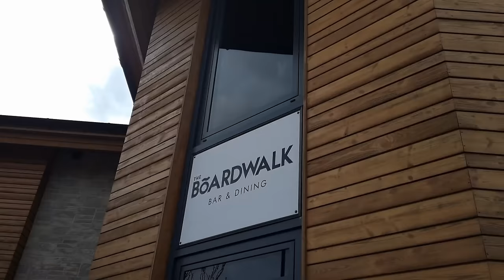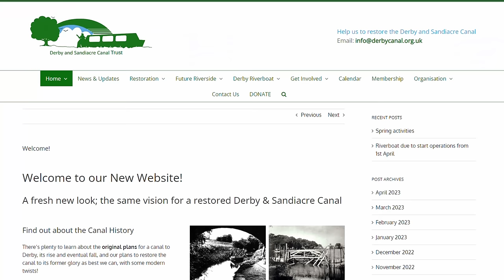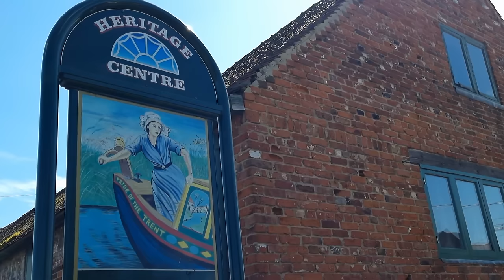Do you like NARROWBOAT history? | Vlog 116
There's a wealth of narrowboat history on this section of the Trent and Mersey Canal as we pass through Swarkestone and onto Shardlow. We meet up with three other boaters (links below) and head through the locks together.
We learn how important the inland port of Shardlow was and Jan gets to grips with some chipolata sausages!!!
⚓ We've been living on our narrowboat since January 2021 after 25 years of hiring and being shared owners, so please consider subscribing (free) so you can follow our journey as we take on a new life afloat.
👕 MERCH!
❏  Marking New Menus - @markingnewmenus761
❏  Watts Onboard - @wattsonboard6931
❏  nb Spudley @nbspudley